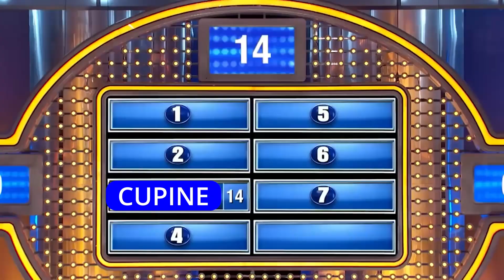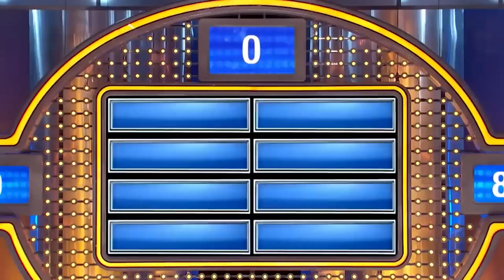YTP: Battle Of The Families